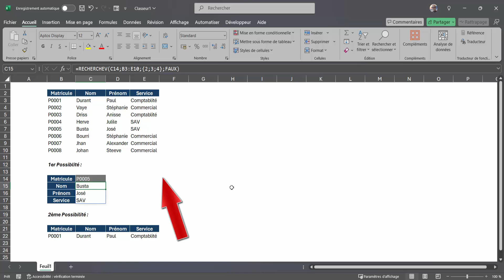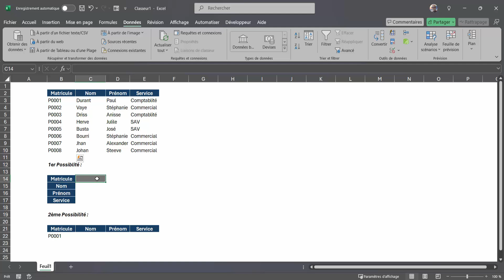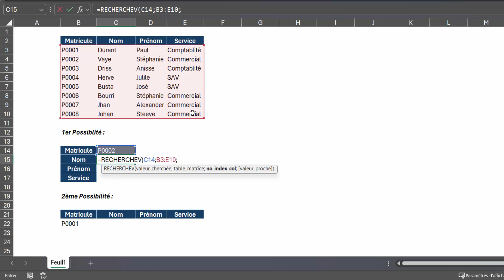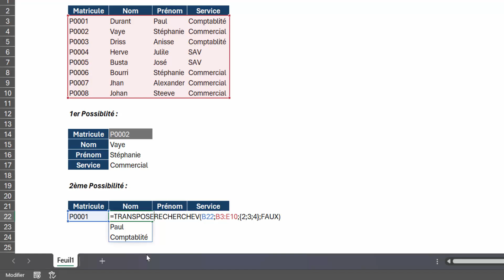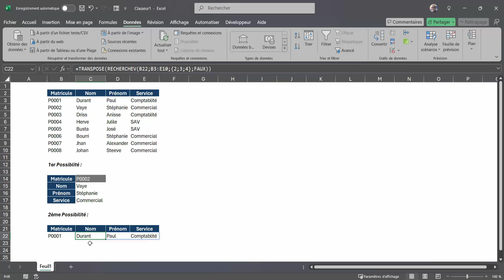RECHERCHEV + TRANSPOSE | L'ASTUCE CACHÉE d'Excel !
Vous utilisez Excel et vous en avez assez des limitations de la fonction RECHERCHEV ? Découvrez dans cette vidéo comment optimiser vos recherches de données grâce à l'astuce combinant RECHERCHEV et TRANSPOSE. Cette méthode vous permet de contourner la restriction des recherches uniquement vers la droite et vous offre plus de flexibilité dans vos analyses de données. Je vais vous expliquer étape par étape comment utiliser ces deux fonctions pour dynamiser vos tableaux et gagner un temps précieux. Ne ratez pas cette occasion de devenir un véritable expert d'Excel !

Durant cette vidéo vous allez apprendre à Optimiser la Fonction RECHERCHEV d'Excel jumelée à la fonction TRANSPOSE

▶ Horodatage

00:00 Présentation du projet
00:47 Introduction
00:55 Créer liste déroulante
01:22 RECHERCHEV optimisée Verticale
02:51 RECHERCHEV optimisée Horizontale
04:07 Outro